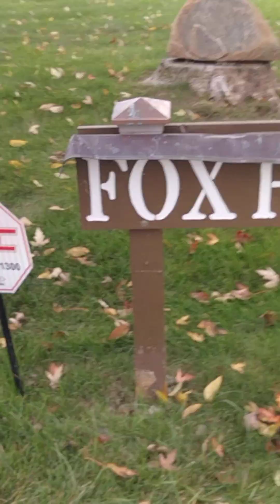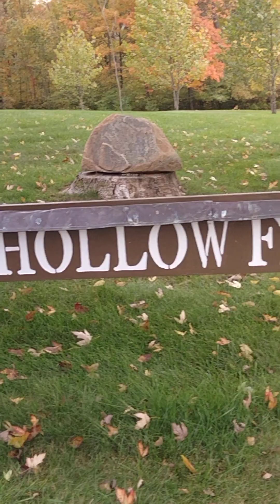Serial killer Herb Baumeister house Fox hollow farm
Mike Miller